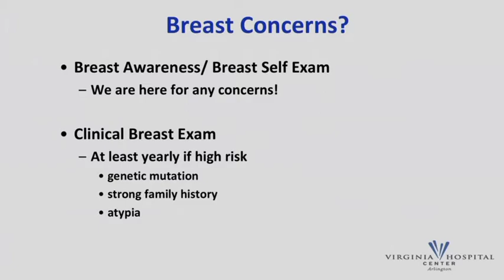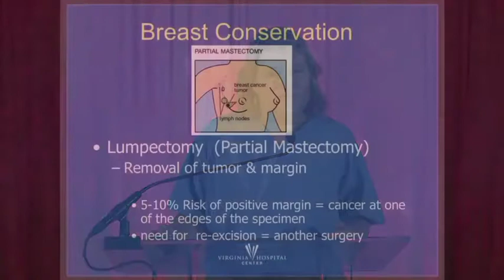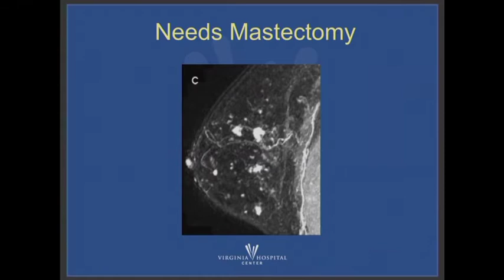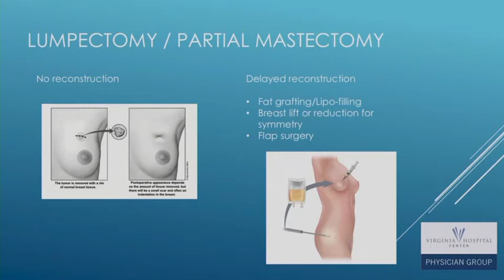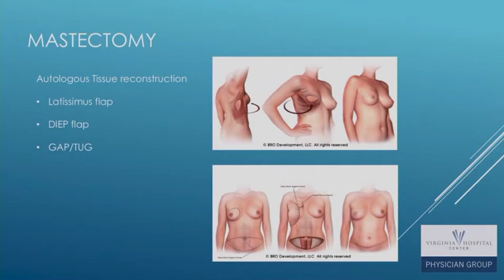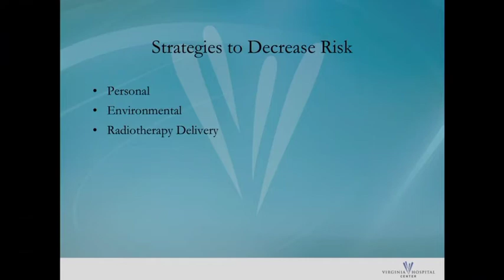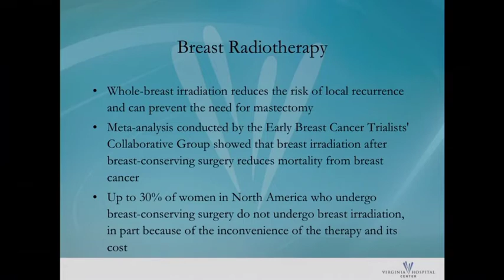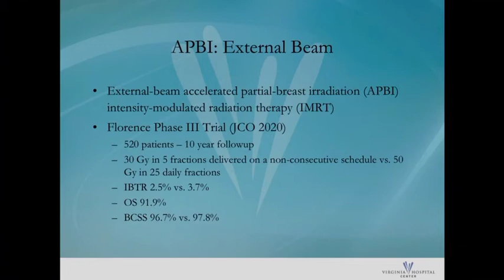Taking Control: Breast Health in the Time of COVID Part 1